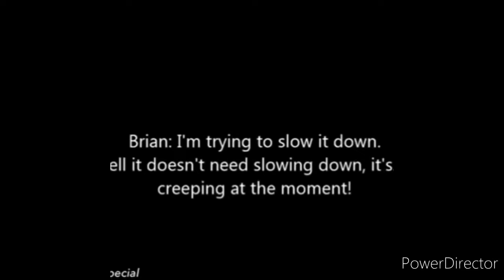Roger Taylor Appreciation Post ❤